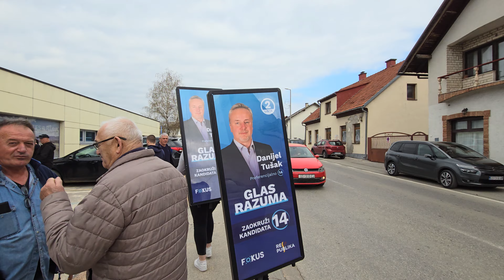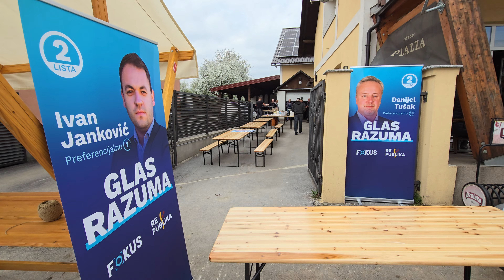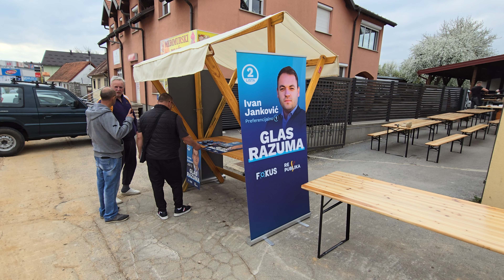Petkom u Gospiću 12.04.2024. treći dio